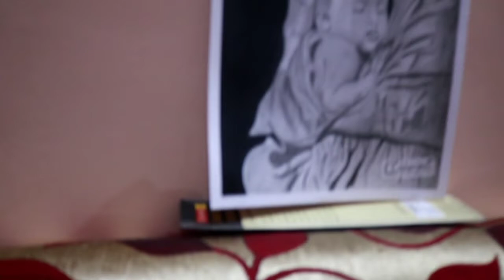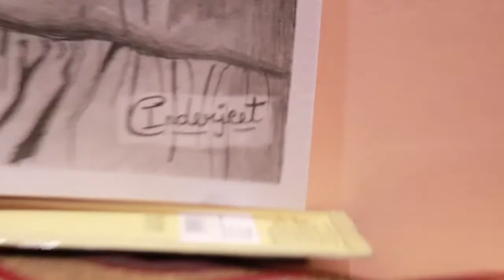Drawing of a mother and a new born baby 👶 // Timelapse video 🎦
This is a full video of portrait sketch of a mather and a baby.